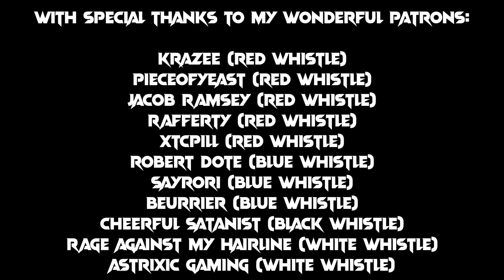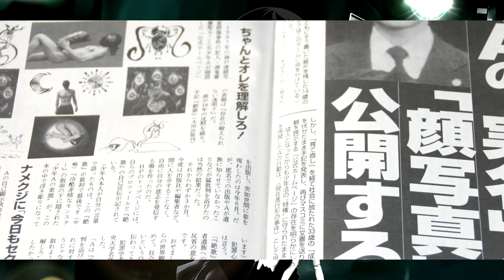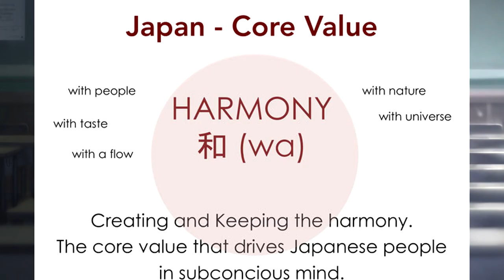Another: The Best Horror Manga Of All Time? A Deep Dive.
Merry Spoopmas and Happy Halloween! Today, for our Halloween special, we'll be taking a look at one of the most famous horror mystery stories to come out of Japan, courtesy of famous mystery author Ayatsuji Fujimoto, do our normal deep dive thing and attempt to uncover just why this yarn has made the impact it has, as well as whether it's worth all the praise it receives.

Spoiler - it's good, but it's no Higurashi. But both the Another anime and the Another manga are sufficiently different to easily justify a purchase of both.

If you want to help myself and Mrs. Owl to fund improvements to my setup, pay our rent or help us afford a less pointy umbrella and some safer stairs, you can - via our Patreon!

We stream twice a week, Thursday evenings and Sunday afternoons. Come check us out! - as of June, we'll be streaming Diablo IV.